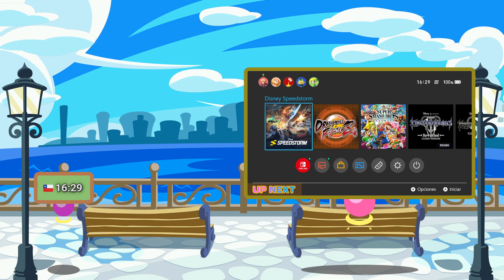[ES] Viernes de Velocidad: Disney Speedstorm | Primer Vistazo